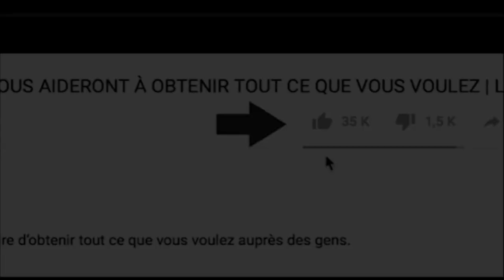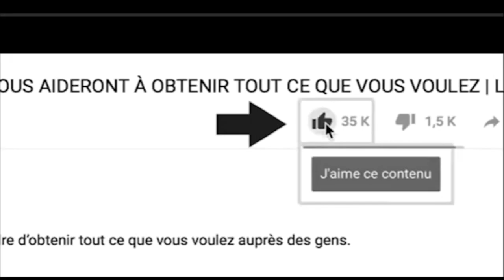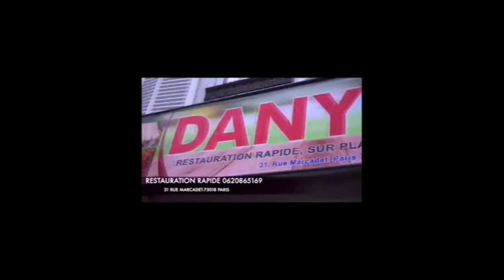Protégé Base ba fans ya wenge ba pesi musicien wana ya 5 eme génération conseille à tika bilobela